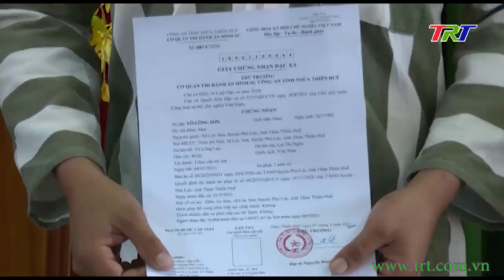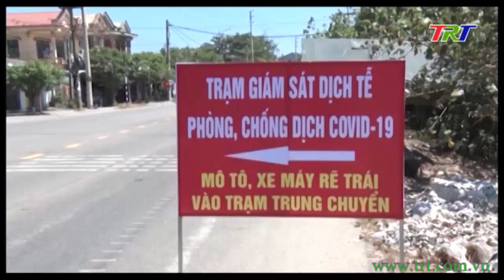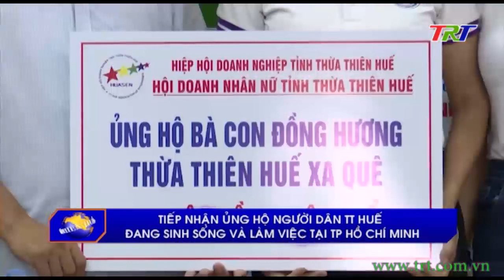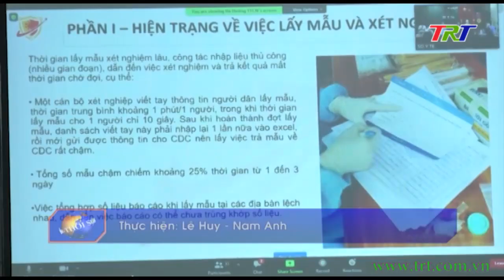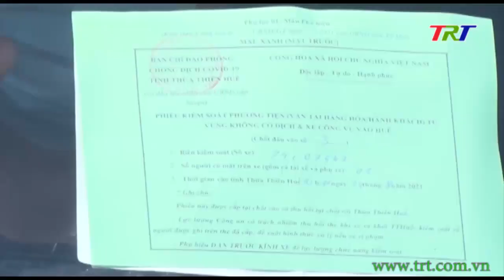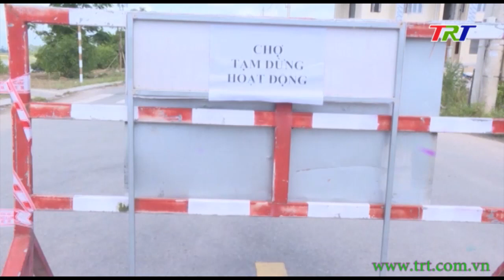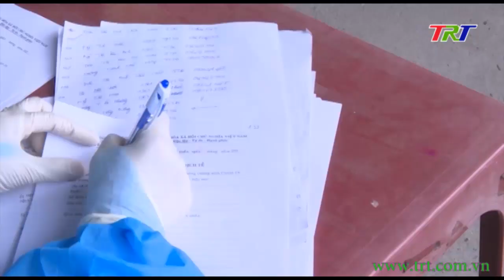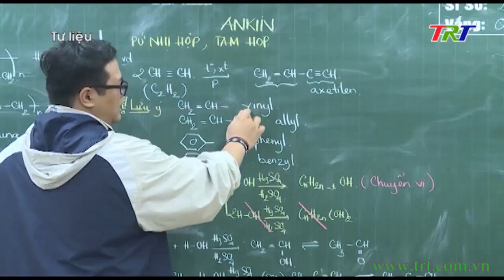Huế ngày mới - 02/9/2021 (Thứ 5)